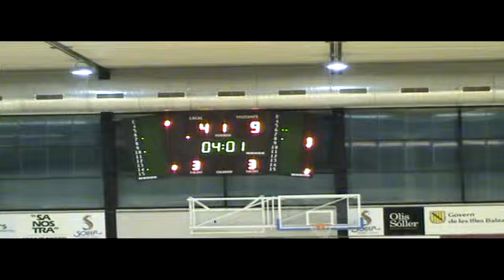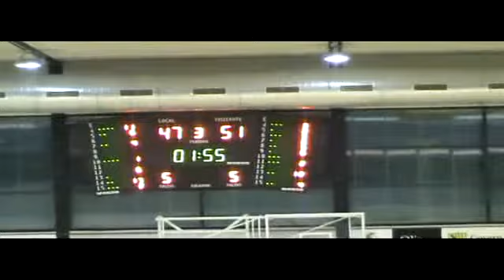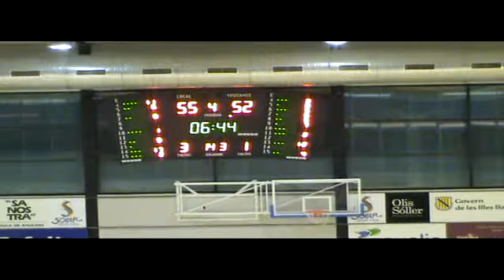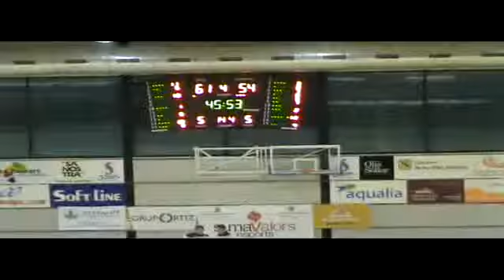L.F. SOLLER BON DIA!,64 - MANN FILTER ZARAGOZA,57 (05/02/2011 0:00:00)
L.F. SOLLER BON DIA!,64 - MANN FILTER ZARAGOZA,57 (05/02/2011 0:00:00)